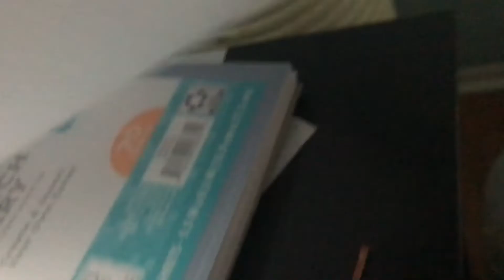Fox kids logo bloopers 2 b is here while k is out fishing